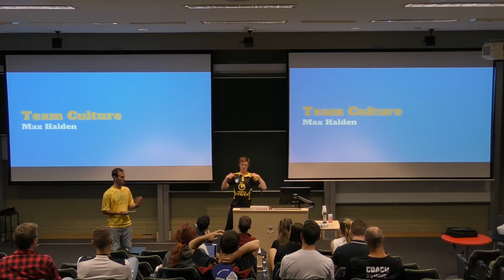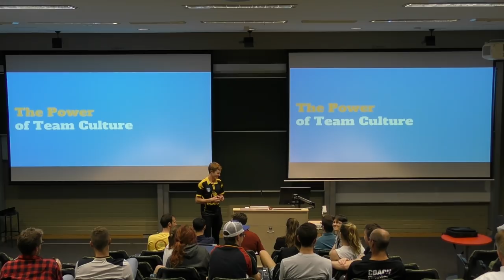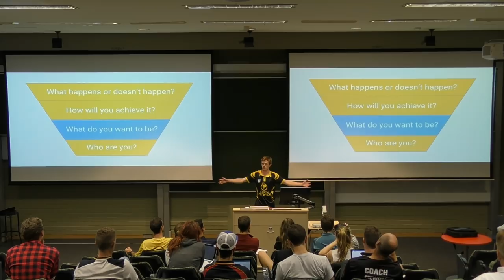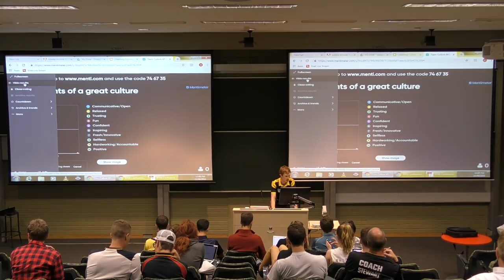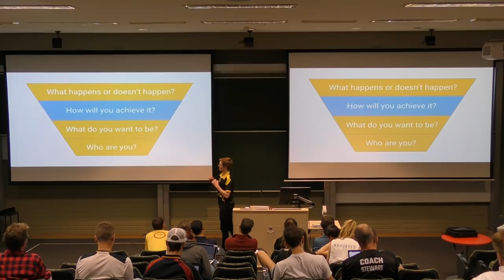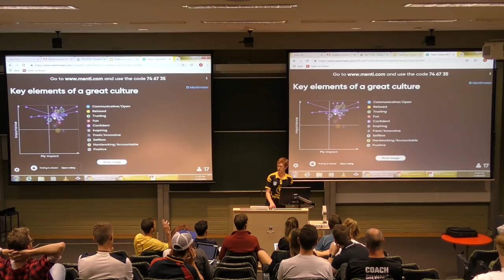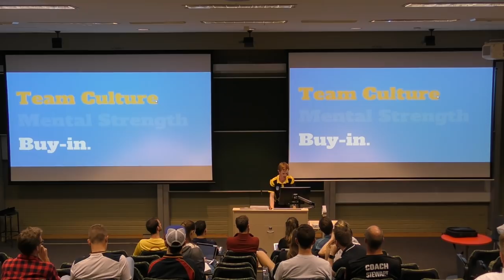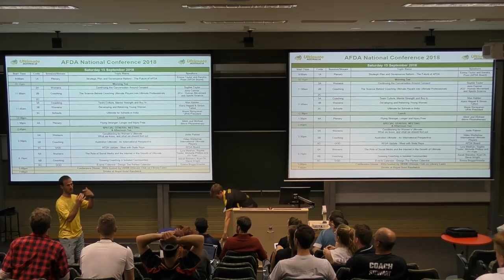AFDA Conf 2018 Day 1 Max Halden